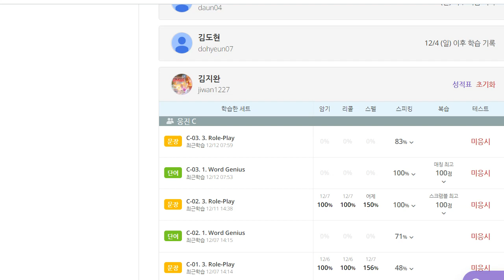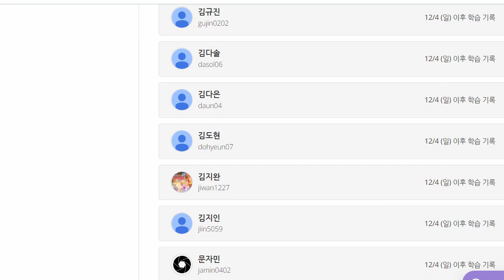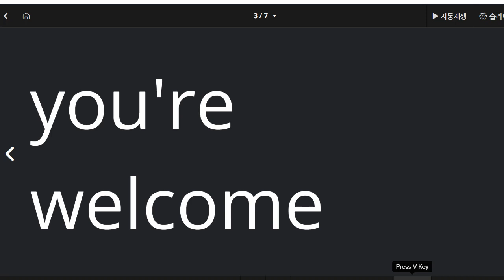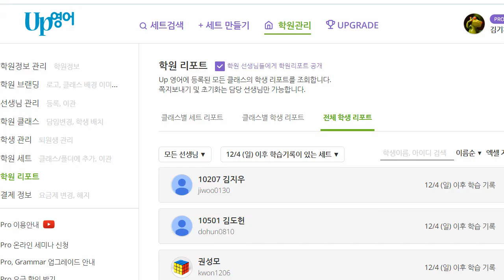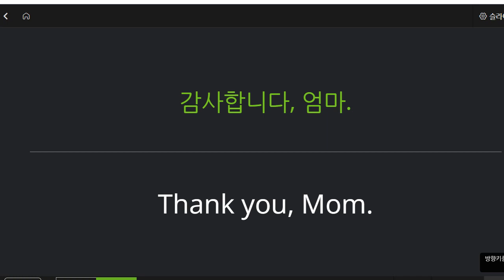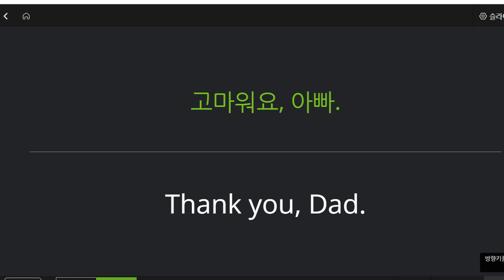김지완 2022 12 12 초등 기초 회화 성취도 40